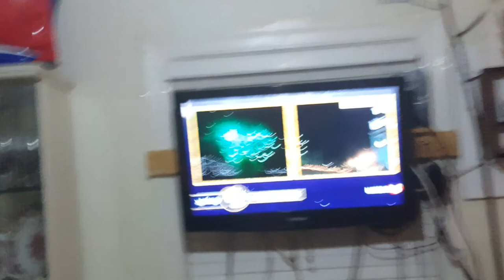Happy New Year DubNation